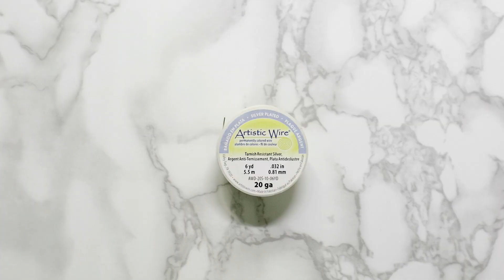DIY Wire Heart Stud Earrings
DIY Wire Heart Stud Earrings | How to make wire earring | Easy wire earrings tutorial

MUSIC